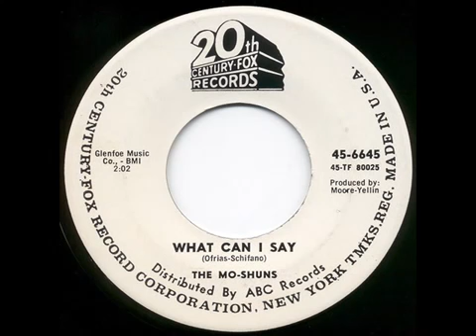The Mo-Shuns - what can I say